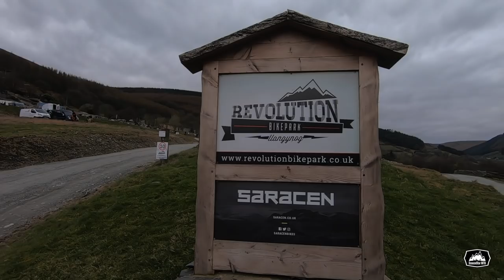Revolution Bike Park // Uplift Day + Crash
Welcome back to ScouseStar Mtb Ride Vlogs!
Todays Ride - Revolution Bike Park - Uplift Day
On 31/3/19 I took a trip over to Revolution Bike Park - One of my favourite Bike Parks located in Llanganog - wales

With the bike loaded and gear packed I met up with my mate Phil (@phil_h_87) and we headed out for the 2 hour drive from Liverpool. With the weather forecast saying clear and no rain on the horizon it was definitely shaping up to be a good day!

Ive ridden Revo many times and had a good few spills over the years so i know the trails very well!
So once there, with the bike set up and ready to go and the Vlog intro sorted we loaded up the bikes onto the trailer, hopped into the landrover and headed up the hill for our first run!

The day usually starts off with a steady run down the Freeride line to warm up, however after the first two jumps that goes out the window and its FULL speed ahead!

The trails ran fast and dry plus the bike ate up the rough/rocky terrain thanks to my Rimpact tyre inserts

All in all it was an amazing day at revo with no major incidents (apart from phil having a slight tumble)

This Vlog was captured using my Hero 7 Black